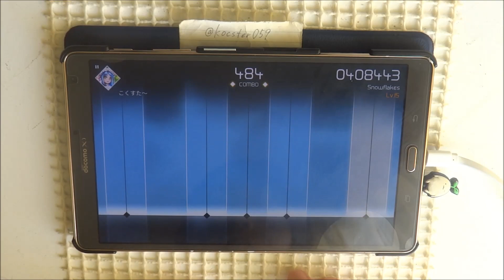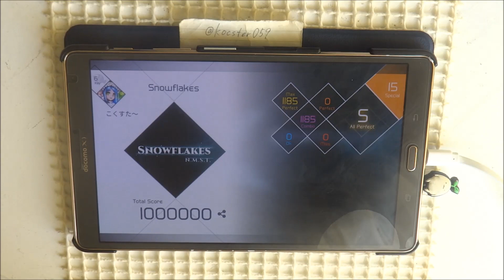【VOEZ】Snowflakes(Special) All Max Perfect 1000000pts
タブレットの特長を活かしてみた

え､ズルい？？？気のせい気のせい｡